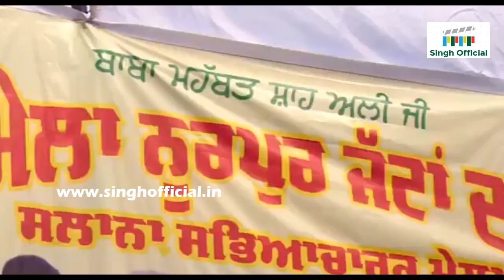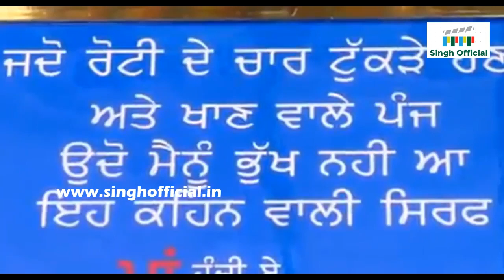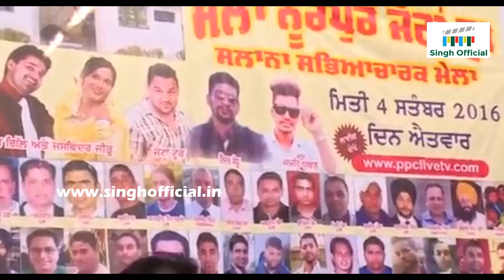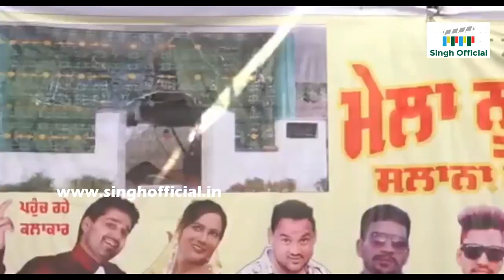Bhupinder Gill | Live Video Performance Full HD Video 2017 (Punjabi Mela Akhada)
Official Account Punjabi Live
Latest Punjabi Songs
Brand New Punjabi Songs
New Punjabi Songs
Punjabi Songs
Latest Punjabi Movies
Brand New Punjabi Movies
New Punjabi  Movie
Punjabi Movies Song